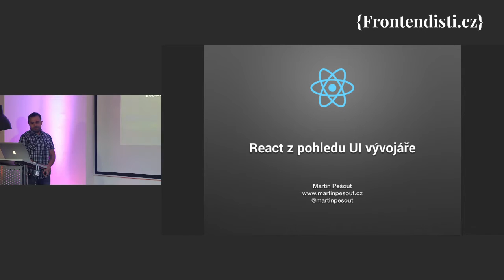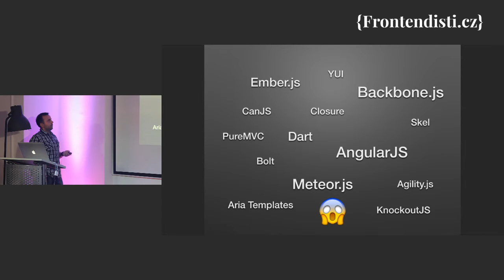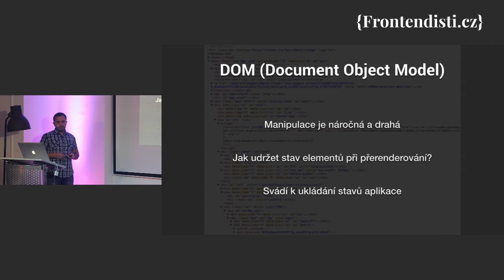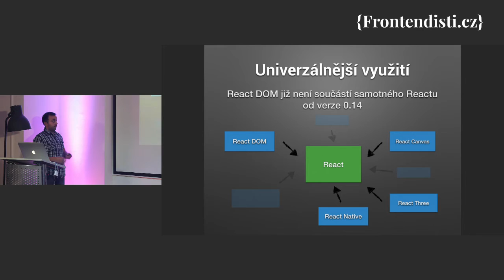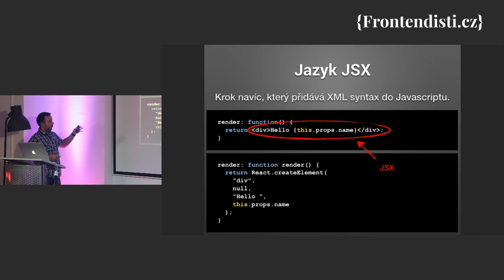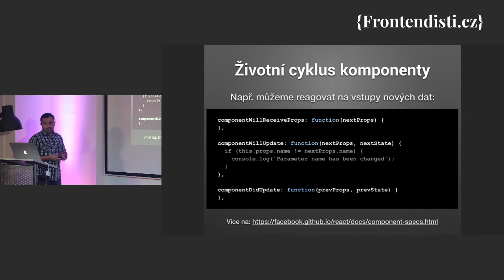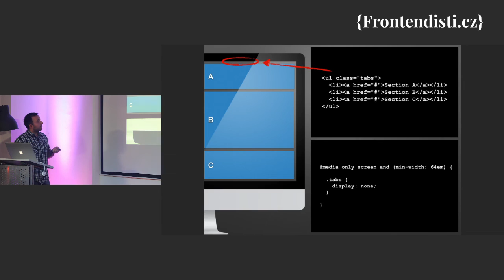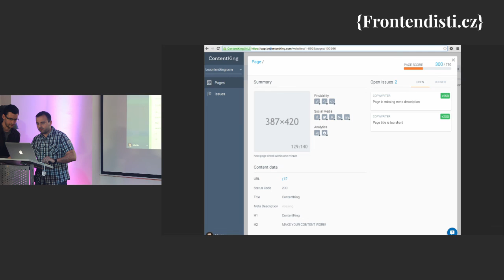Martin Pešout: React z pohledu UI vývojáře